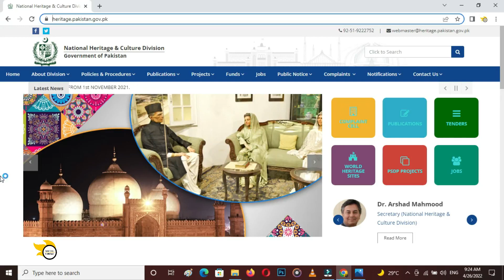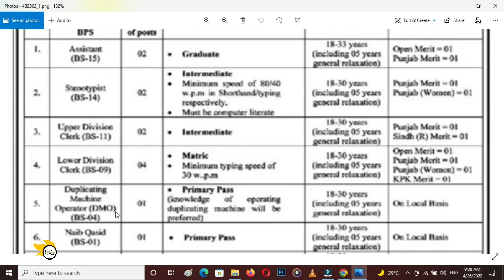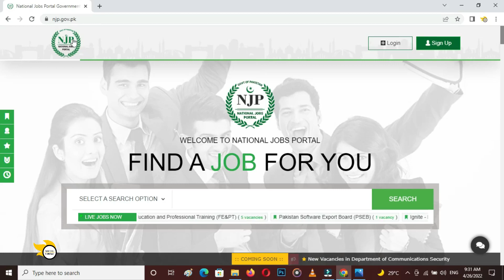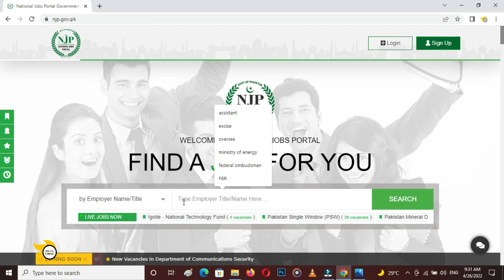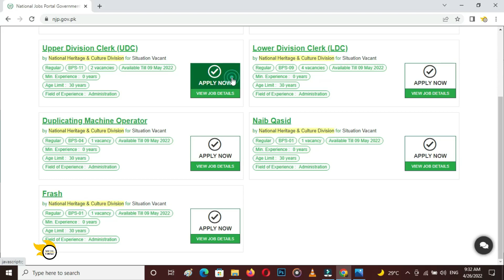National Heritage And Culture Division Jobs 2022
National Heritage and Culture Division of Pakistan has announced new National Heritage And Culture Division Jobs 2022 in Pakistan, for the post of Farash, Naib Qasid,UDC, LDC, Assistant and Steno typist. Announced Jobs are on regular basis and Candidates from All Pakistan may apply latest by 09 May 2022.

National Heritage And Culture Division